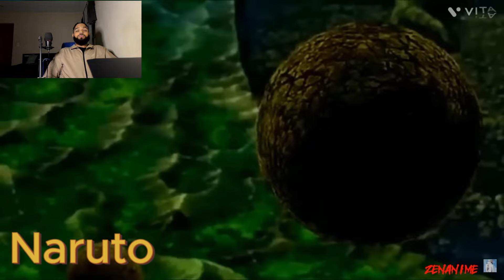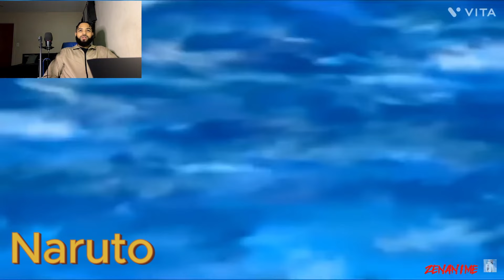NARUTO SHIPPUDEN! Naruto vs Sasuke Final Battle! Episode 476-477 REACTION! | NERDTV313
Naruto vs Sasuke Final Battle! Episode 476-477 (BATTLE ONLY)

Send a DM for any inquiries, business proposals or if you just wanna reach out, we reply to everybody.